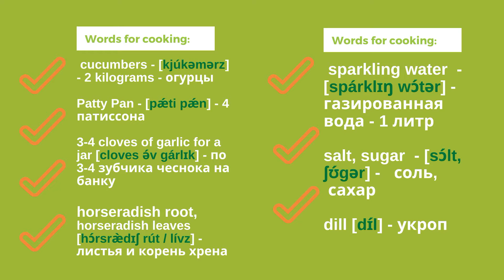Малосольные огурцы на газированной воде и Что приготовить из патиссонов English Slang Lingual Cook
Малосольные огурцы на газированной воде - этот рецепт настоящий хит лета! Получаются хрустящими и требуют минимум усилий. В этом видео рецепте мы также познакомим с классическим рецептом малосолёных огурцов и решим вопрос - что же приготовить из патиссонов? И, традиционно, приведём пример английского сленгового выражения.

If you like the channel, please, help us make it better!

Lightly salted cucumbers on sparkling water - this recipe is a real hit of the summer! It turns out crispy and require a minimum of effort. In this video recipe, we will also introduce the classic recipe for light-salted cucumbers and squash. And, traditionally, we give an example of the English slang expression.